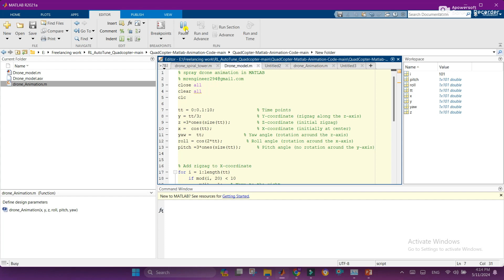Quadcopter Field Spraying Simulation || Agriculture spraying drone simulation in MATLAB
Regards
TODAY'S TECH